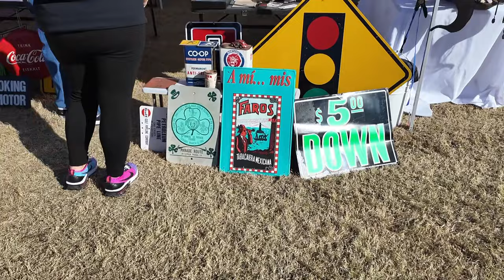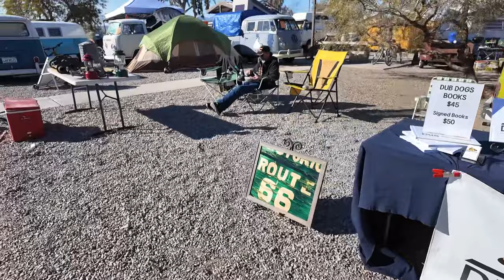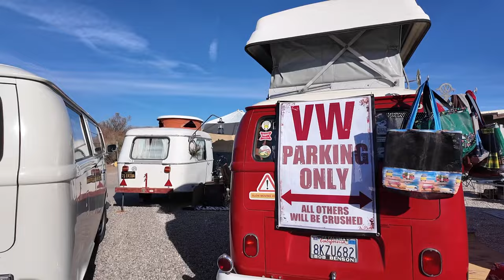Buses by the bridge 2024 best Vw bus show in the country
Lake Havasu, Arizona buses by the bridge weekend of camping and show